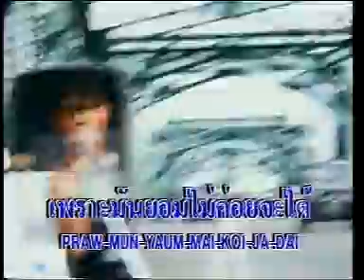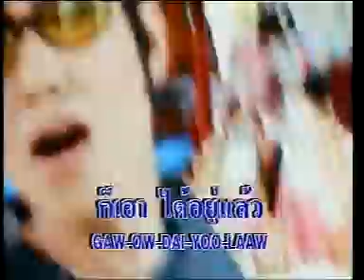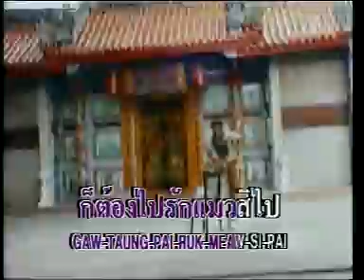รักแมวสิเธอ แจน ฮัลโลวีน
เพลง รักแมวสิเธอ
ศิลปิน รัชดา อนังรัสวดี (แจน ฮัลโลวีน)
อัลบั้ม สตรีแก่นนครปี 2538
พ.ศ.2538
สังกัด Kita Entertainment